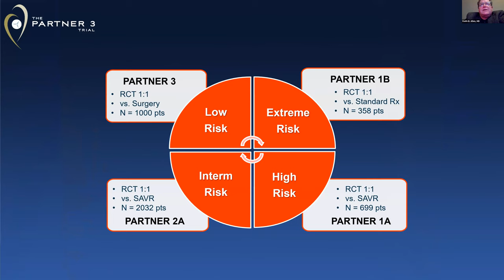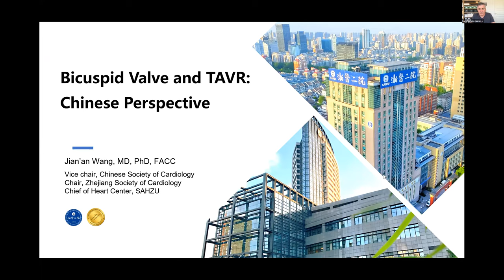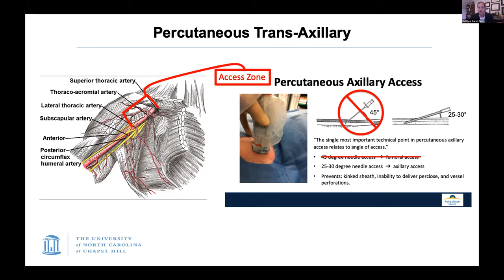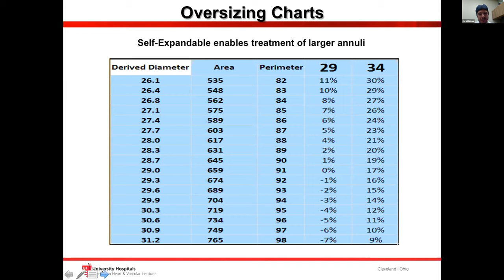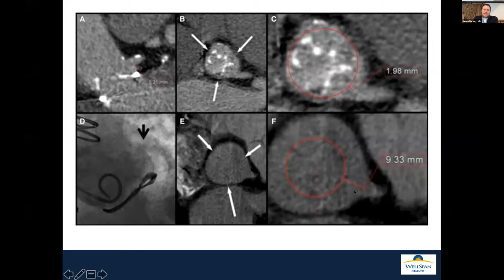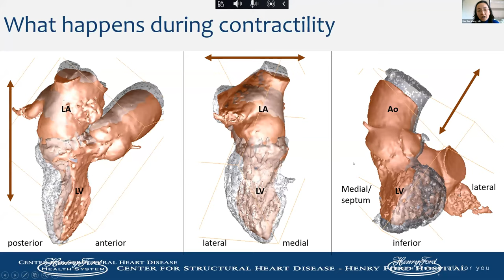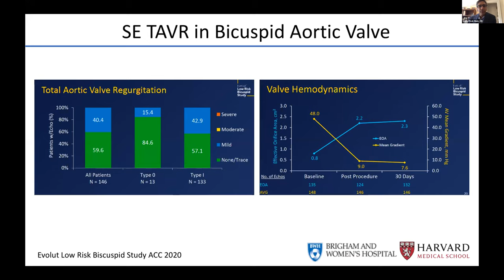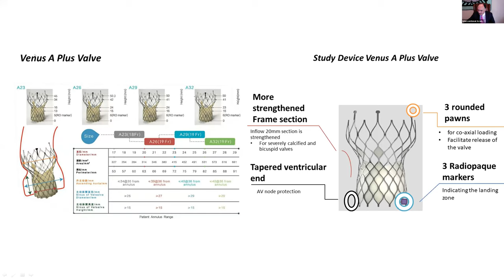C3 2020 Virtual Conference | Explore Series Structural Heart Interventions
Remaining Issues in TAVR Part 1

CHAIRS: Rajesh Dave, MD, C3 Course Director | Yu Jie Zhou, MD | Jian An Wang, MD | Yong Jian Wu, MD
MODERATORS: Pradeep Yadav, MD| Lars Sondergaard, MD | Pinak Shah, MD | Matthew Cavender, MD | Wei Liu, MD | Dee Dee Wang, MD | Toby Rogers, MD | Keith Allen, MD  | Guilherme Attizzani, MD | James Harvey, MD